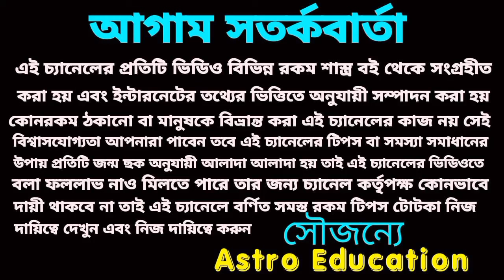17 October 2023 এই পাঁচটি রাশি কোটিপতি প্রবল যোগ সৃষ্টি হয়েছে।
17 October 2023 এই পাঁচটি রাশি কোটিপতি প্রবল যোগ সৃষ্টি হয়েছে।